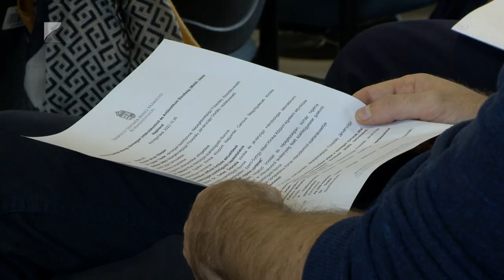Összehangolt járványmegelőzés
Súlyos következményei vannak, sokaknak pedig az életébe kerül, ezért foglalkozni kell a nem megfelelő antibiotikum-terápiákkal. Többek között erről tanácskozott a Szabolcs-Szatmár-Bereg Vármegyei Infekciókontroll és Antibiotikum Bizottság.